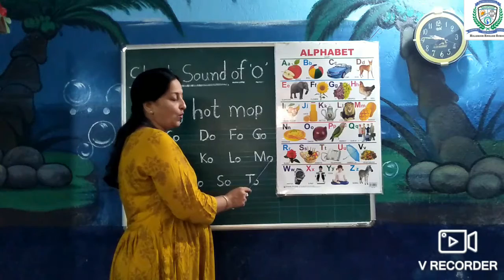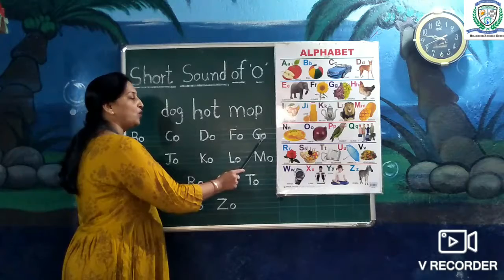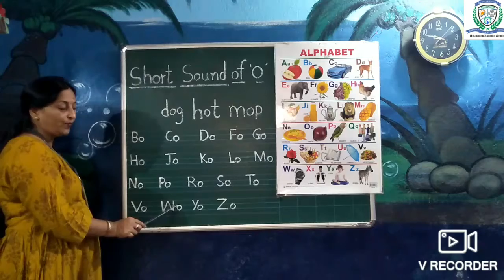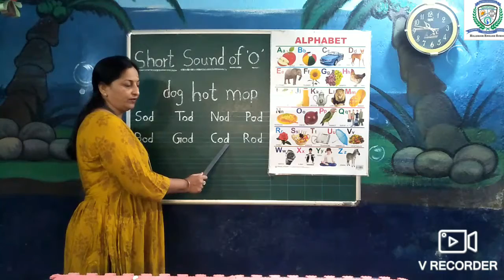Short Sound of 'o'